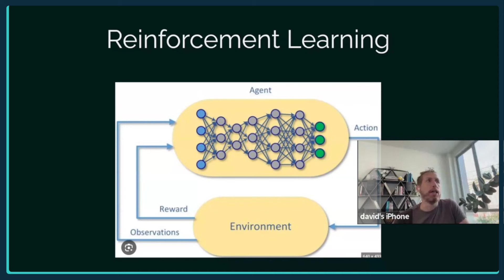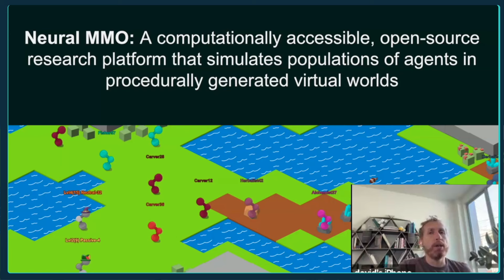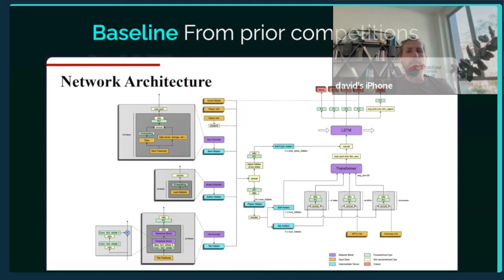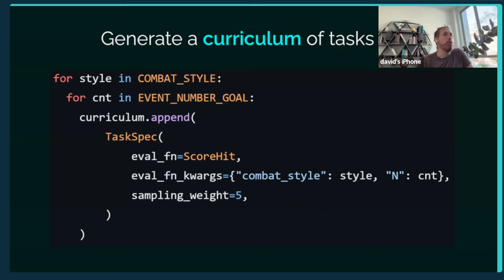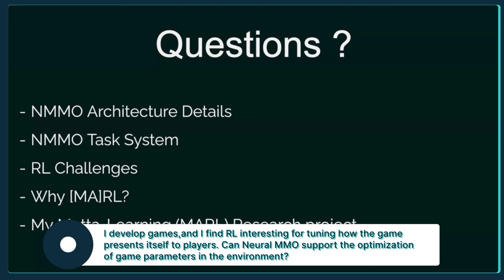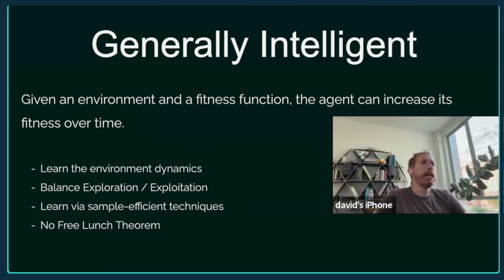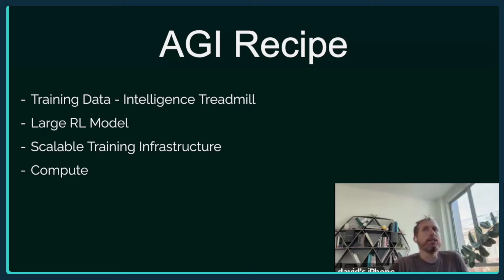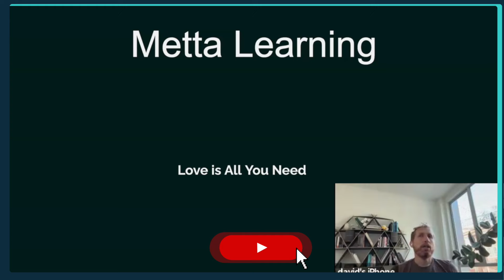Path to AGI: Massively multi-agent environment for RL research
In this lecture the BuzzRobot guest, David Bloomin, shares about Neural MMO 2.0 – a massively multi-agent environment for reinforcement learning (RL) research. The environment encourages populations of AI agents to learn how to cooperate and compete with each other: fight for resources, explore different professions, and figure out how to stay competitive in the suggested environment.

Additionally, David shares his perspective on the path to AGI (Artificial General Intelligence): generating training data, building large Reinforcement Learning (RL) models, enabling scalable training infrastructure, as well as compute.

In this lecture, David also explains why reward sharing between AI agents is important to enable AGI, as well as making them perceive each other as relatives.

0:00 Introduction to Neural MMO 2.0
3:07 What is the ideal environment for training AI agents to pave the path to AGI?
8:40 Detailed explanation of Neural MMO: its functionality and how it facilitates the existence of AI agents in the environment.
12:12 Introduction to the upgraded version, Neural MMO 2.0: Differences, improvements, and achieved results.
27:41 Brief Q&A session
32:54 Metta Learning: David shares why he is excited about environments like Neural MMO and why he sees them as the path to AGI (Artificial General Intelligence).
37:30 AGI Recipe: Why reward sharing between AI agents and making them perceive each other as relatives is the path to AGI.